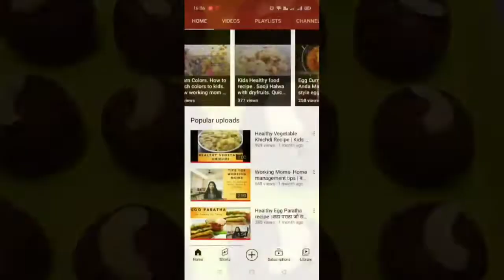Diwali Special Sweet For Working Moms| Protein Wali Mithai